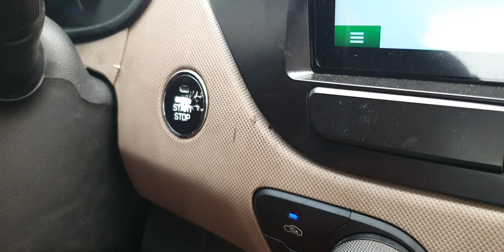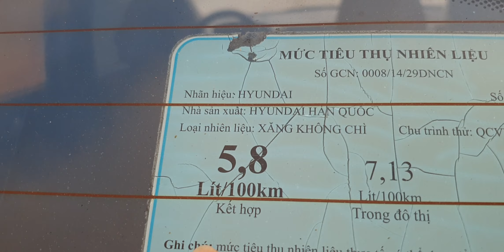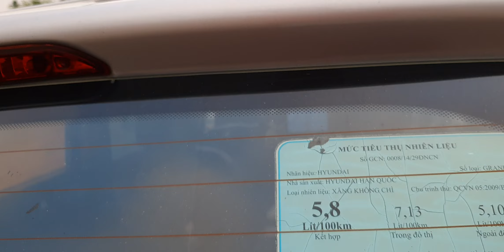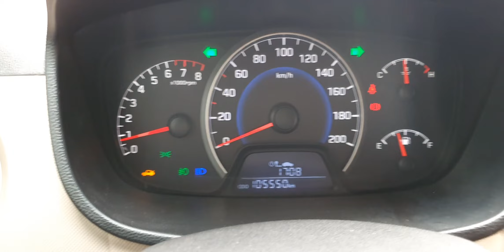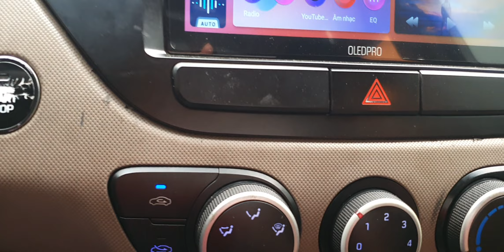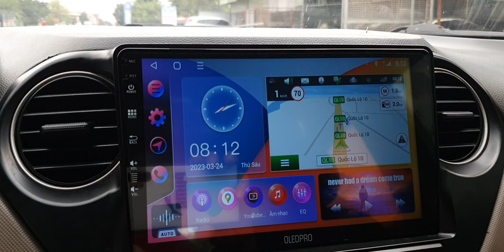Hyundai i10 2015 1.0 bản đủ xe gia đình ko tx khoan đục xe đẹp lên full đồ lh gia nô 0917165240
Lh zalo E Khánh 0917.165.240